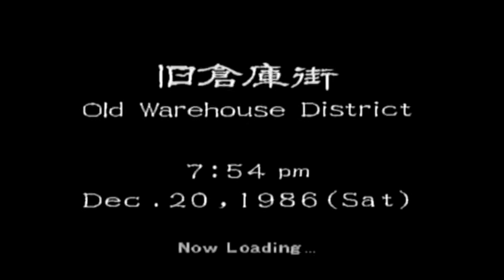Shenmue Episode #14 Le médaillon Retrouvé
Le médaillon du Phoenix ENFIN trouvé ... mais la quête est loin d'être fini

On se retrouve à la rentrée pour la suite de la saga d'ici la BONNES VACANCES A TOUS ^-^

● ME SUIVRE ●